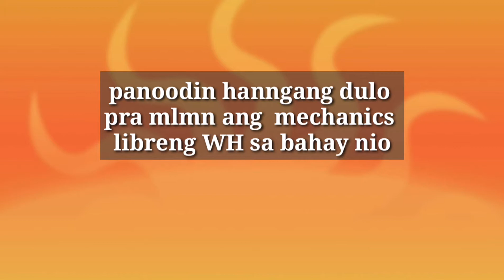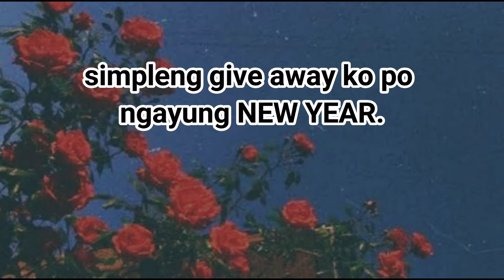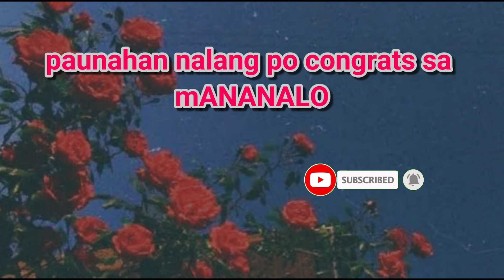Family Budol fight | May pafreebies | Panoodin hanggang dulo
Hi this video is taken from Hulo Bataan. January 1 2021.

Manood po hanggang dulo libreng wh po.